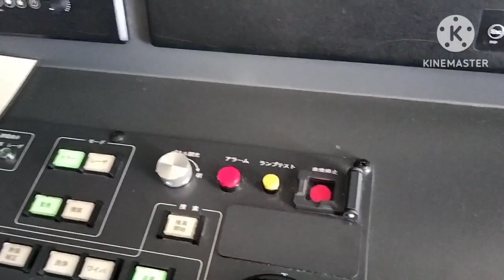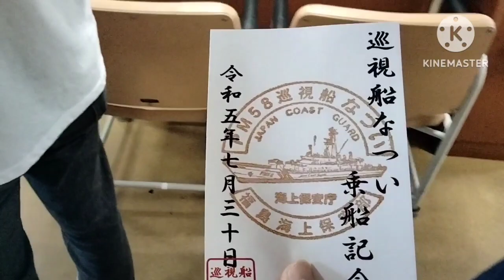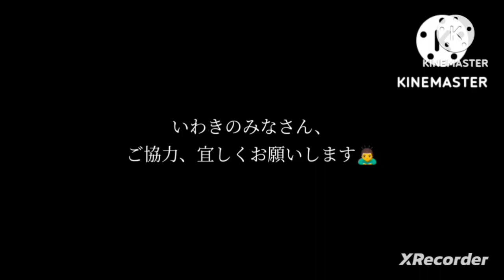【小名浜港、なつい】海上保安庁巡視船なつい#534#いわき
【小名浜港、なつい】
海上保安庁巡視船なつい#534